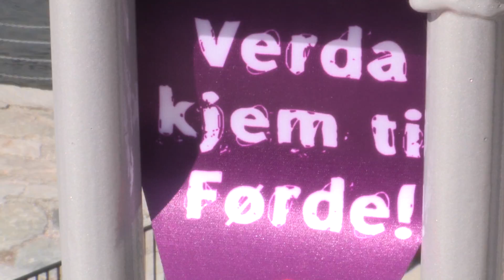Førdefestivalen 2015 - Dagens video torsdag 2 juli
Video frå andre dag av den 26. Førdefestivalen.

Førdefestivalen er den største festivalen i Skandinavia for akustisk tradisjonsmusikk og verdsmusikk og ein levande møtestad på tvers av genreasjonar og tradisjonar. Dato for neste festival: 6.-10. juli 2016 - sjå fordefestival.no